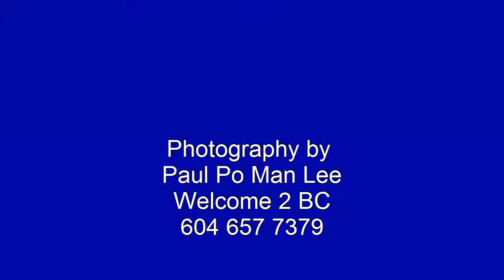Spring is back, Vancouver February 2013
Early spring flowers of Vancouver February 2013